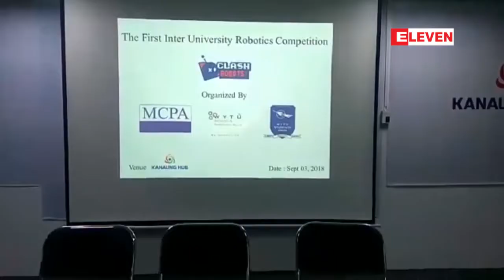လူငယ္နည္းပညာေက်ာင္းသားေတြပါဝင္ယွဥ္ၿပိဳင္မယ့္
လူငယ္နည္းပညာေက်ာင္းသားေတြပါဝင္ယွဥ္ၿပိဳင္မယ့္ ပထမဆုံးအႀကိမ္ တကၠသိုလ္ေပါင္းစုံ Clash of Robots ျပိဳင္ပြဲ က်င္းပသြားမည္
လူငယ္နည္းပညာေက်ာင္းသားေတြပါဝင္ယွဥ္ၿပိဳင္မယ့္ ပထမဆုံးအႀကိမ္တကၠသိုလ္ေပါင္းစုံ Clash of Robots ၿပိဳင္ပြဲကုိ လာမယ့္ေအာက္တိုဘာလ ၂၈ ရက္ေန႔မွာ က်င္းပသြားမယ္လို႔သိရပါတယ္။